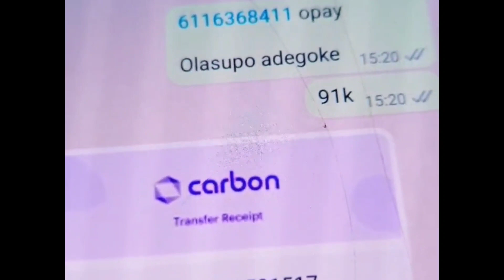Liz Anjorin explains why she was labeled a thief!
EVIDENCES WITH RECEIPT from Liz
Anjorin to show why it is evident that she didn't steal at Idumota